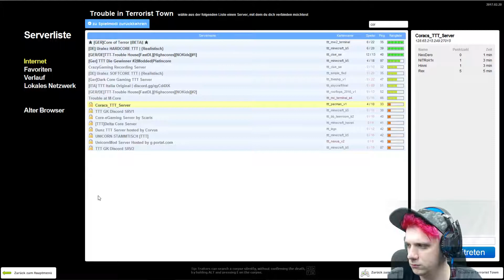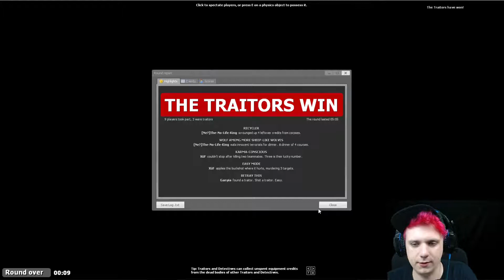TTT #88 | Horrorkabinett der Hühner | Trouble in Terrorist Town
Kommentiertes Garrys Mod PC Gameplay
Modifikation des Sandbox-Spiels Garrys Mod.

Marc

Intro-Musik wurde produziert und zur Verfügung gestellt von FTD Records

- Das Team -
Das Team ist kein fest eingespieltes Team. Wir sind einfach junge Leute die Lust am spielen, aufnehmen und kommentieren haben. Wir haben noch einige andere Spiele geplant und hoffe, dass ihr genauso Spaß an den Videos habt wie wir an den Aufnahmen und dem Spielen.

Dann schaltet wieder ein wenn es heißt "Let's Play TTT" hier auf meinem Kanal.

Dann abboniert mich und seid immer auf dem neusten Stand der Dinge

Mein System

525GB Crucial MX300 2.5" (6.4cm) SATA 6Gb/s 3D-NAND TLC Toggle (CT525MX300SSD1)
Intel Core i7 6800K 6x 3.40GHz So.2011-3 WOF
8GB Gainward GeForce GTX 1070 Phoenix Golden Sample-Goes Like Hell Aktiv PCIe 3.0 x16 1xDVI / 1xHDMI 2.0 / 3xDisplayPort (Retail)
Asus X99-E Intel X99 So.2011-3 Quad Channel DDR4 ATX Retail
Thermalright HR-02 Macho Rev. B Tower Kühler
Nanoxia Deep Silence 3 gedämmt Midi Tower ohne Netzteil schwarz
140x140x25mm Nanoxia Deep Silence NDS 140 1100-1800 U/min 12-20 dB(A) schwarz/grün
120x120x25mm Nanoxia Deep Silence NDS 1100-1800 U/min 13-20 dB(A) schwarz/grün
750 Watt Corsair RMx Series RM750x Modular 80+ Gold
Microsoft Windows 10 Home 64 Bit Deutsch Betriebssystem DSP/SB PC (DVD)
Logitech G502 Proteus Spectrum USB schwarz (kabelgebunden)
Logitech G910 Orion Spectrum Romer-G USB Deutsch schwarz (kabelgebunden)
7.50m Good Connections Cat. 6 Patchkabel S/FTP PiMF RJ45 Stecker auf RJ45 Stecker Weiß
4000GB WD Red WD40EFRX Intellipower 64MB 3.5" (8.9cm) SATA 6Gb/s
32GB (2x 16384MB) G.Skill RipJaws V rot DDR4-2400 DIMM CL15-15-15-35 Dual Kit
32GB (2x 16384MB) G.Skill RipJaws V rot DDR4-2400 DIMM CL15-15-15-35 Dual Kit

Aktueller Sendeplan (Stand ab 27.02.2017)
TTT (täglich) - 15.00 Uhr
For Honor Story - Mo, Mi, Fr - 18.00 Uhr
The Witcher 3 - Di, Do, Sa - 18.00 Uhr